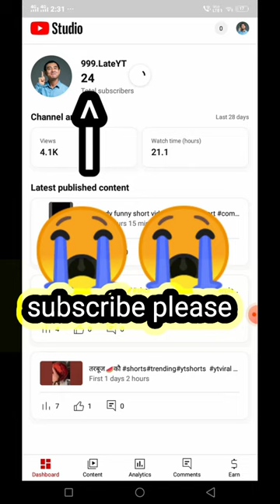subscribe 1k 😁😍😍😍😥😛😭😂😂🤣🤣🤣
1k,
3 sg gamer 1k,
x fortnite 1k,
x 1k comedy,
x devil 1k,
xyz shorts 1k,
x legend 1k,
xd price 1kg,
x10 aha gazelle & 1k phew,
xenzki 1k pack,
xt 1k pack,
1k xama,
x10 1k phew,
1k youtube income,
1k youtube play button,
1k youtube channel,
1k youtube channel for sale,
1k yash gaming,
1k youtube,
1k yani kitna,
1k xbuyer,
1k x get in my bag prod. by,
1k watch,
1k world record,
1k with 0 videos,
wally1k,
we did it 1k phew,
what to do with 1k robux,
woodtech touchwood interior & exterior 1k pu,
wild n out 1k phew,
1k xp per kill mw2,
wonderwood 1k pu,
wildin 1k phew,
1k xml,
1k x 8-0,
1k xp per second,
1k x capo,
1k xrp,
1k x get em gone prod,
1k yaad purani,
y1k,
1k watt solar system,
08 status 1k,
z1ko,
z1k all day,
z1kmzqjpx aq,
z1kub,
z1ka,
1k 07 gamer,
1k 0db,
010 waseem 1k,
0-1k,
z1k bike,
1k 8-0,
1k malik 07,
op 1k 07,
ankit 07 1k,
0 1 kit gaming,
0 1 ka matlab kya hota hai,
0 1 kitchen,
0 1 kbs valorant,
z1unknown,
z1 khan,
y1kes,
1k zindagi meri,
y1khgju5eqs,
y1kk1we951m,
y1 kingkilla,
y1k zin,
y1ktf3nk1ug サンドウィッチマン コント「墓参り」「夜中のラジオ」「今年一番ウケたネタ大賞」 kavya studio karhal,
y1ky,
y1kez,
f1 daniel,
1k zone gaming,
z1k kawasaki,
1k zid kare ambra full song,
1k zx chess,
1k zone 6 diss,
1k zinios,
1kz,
1k zenify,
1k zar,
1k1k pless,
1k plays means,
1 plus 3,
1 plus 20000 under,
1 plus 2t camera,
1 plus 20000 price,
1 plus 25000 price,
1 plus 2,
1 plus 2t unboxing,
1 plus 20000,
21k,
21k productions,
21k means,
1 plus 32 inch tv,
1 plus 30000 under,
1 plus 3t,
1 plus 32 inch smart tv,
1 plus 2t price,
1 plus 3t pubg test,
1 plus 3t display change,
1 plus 32 inch tv installation,
1 plus 3t hard reset,
1 plus 3t camera quality,
3 places,
1 plus 43 inch smart tv,
1 plus 40 inch tv,
1 plus 4 64,
1 plus 4k tv,
1 plus 4 camera phone,
1 plus 40000,
1 plus 4g mobile,
1 plus 43 inch tv,
1 plus 2t 5g,
1 plus 2t,
1 plus 4,
1 plus bullets wireless z,
1 plus y1s pro,
1 plus y1s tv,
1 plus year baby food,
1 plus y1s tv 32 inch tamil,
1 plus y1s tv 32 inch unboxing,
1 plus z2 earphones,
1 plus z2,
1 plus zoom,
1 plus z earbuds,
1 plus zen mode,
1 plus z neckband,
1 plus z earphones,
1 plus z earphones telugu,
1 plus zeugnisprogramm anleitung,
z 1 star,
1 plus 10r camera test,
total individuel 1 plus 0.5,
essential plus 1-0-1,
0 plus 1,
1 plus 1 equals 0,
1 plus 20 000,
1 plus 10 pro,
1 plus 10t,
1 plus 10r,
1 plus 10r 5g,
1 plus 11 pro,
1 plus 10t 5g,
1 plus 11,
1 plus 10 pro camera test,
1 plus 10r review,
1 plus 4g mobile price,
1 plus 5g mobile,
1 plus y series 32 inch,
1 plus 8 pubg test,
1 plus 7 pro,
1 plus 7t,
1 plus 7,
1 plus 7t pro,
1 plus 7t pubg test,
1 plus 7 pro pubg test,
1 plus 7 pro camera test,
1 plus 7t camera test,
1 plus 7 pubg test,
1 plus 7 pro unboxing,
1 plus 8 pro,
1 plus 8t